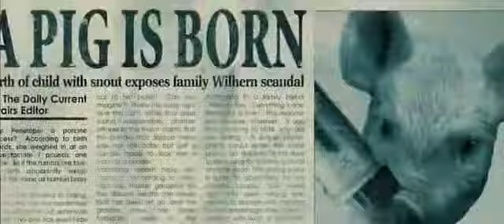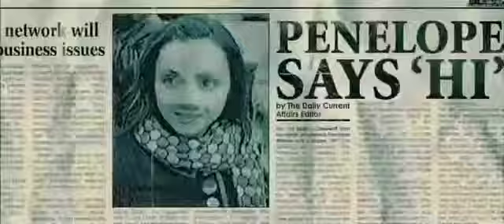Penelope Official Trailer | 2006 | IMDb: 6,8/10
A modern romantic tale about a young aristocratic heiress born under a curse that can only be broken when she finds true love with "one who will accept her as one of their own."
Director: Mark Palansky
Writer: Leslie Caveny
Stars: Christina Ricci, James McAvoy, Reese Witherspoon